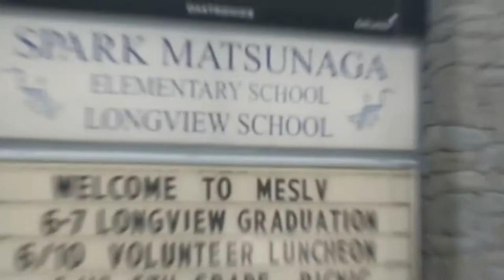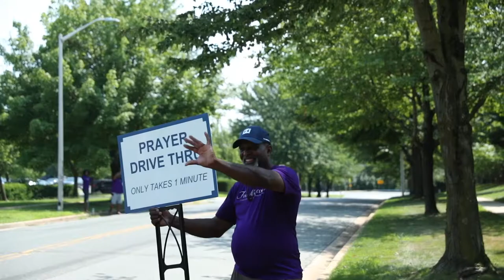The Movement SDA: Prayer Drive Thru Experience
Hello Everyone! We would like to invite you all to our next Prayer Drive-Thru on Saturday, August 24th from 2 - 5pm in Spark Matsunaga Elementary School here in Germantown, Maryland. It is a fantastic experience you do not want to miss.